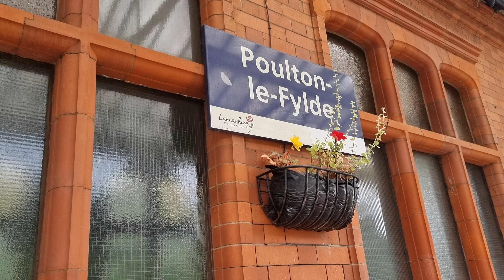Testing new camera out while train spotting